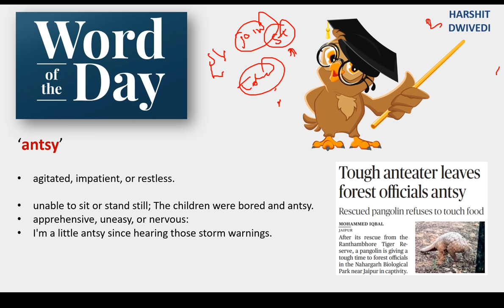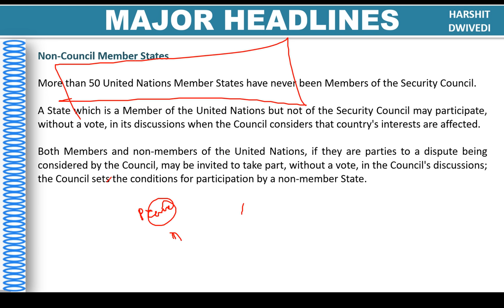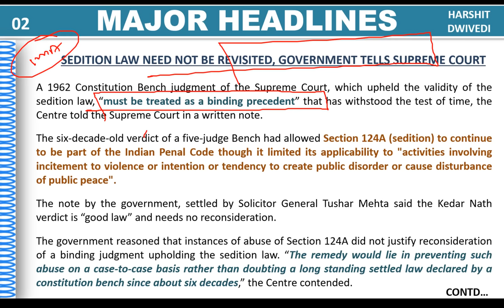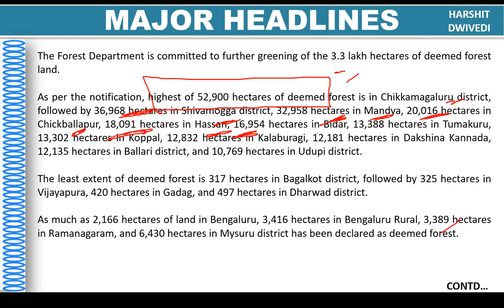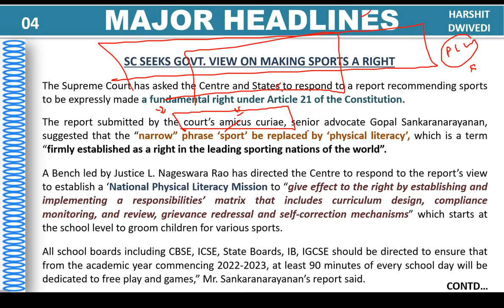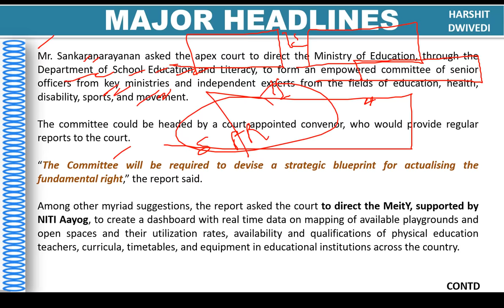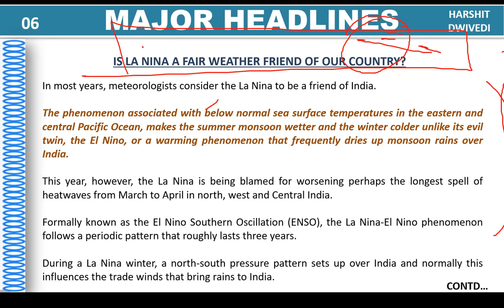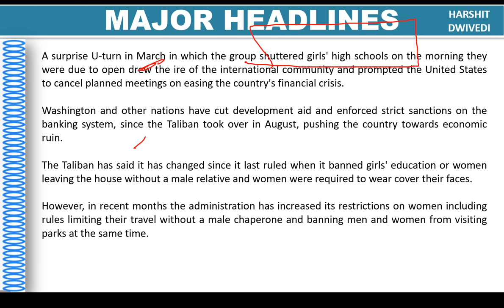8th May 2022 Daily Current Affairs/Burning Issue (La Nina unfair, Deemed forests, UNSC on Ukraine)